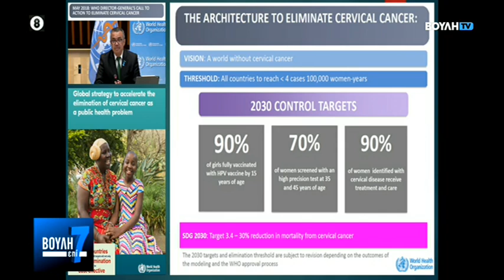Βουλή επί 7 (03/02/2024)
Ενημερωτική εκπομπή με τη Θάλεια Γιτοπούλου και τον Παναγιώτη Βολάνη, που παρουσιάζει όλες τις δρα­στηριότητες του Ελληνικού Κοινοβουλίου την εβδομά­δα που πέρασε.

Παραγωγή: Βουλή-Τηλεόραση.